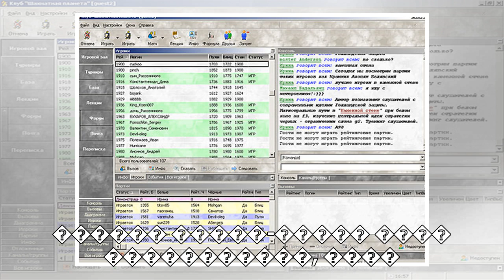пїЅпїЅпїЅпїЅпїЅпїЅпїЅ пїЅпїЅпїЅпїЅпїЅпїЅпїЅпїЅ: "пїЅпїЅпїЅпїЅпїЅпїЅпїЅпїЅпїЅпїЅ пїЅпїЅпїЅпїЅпїЅпї...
пїЅпїЅпїЅпїЅпїЅпїЅпїЅ пїЅпїЅпїЅпїЅпїЅпїЅпїЅпїЅ: "пїЅпїЅпїЅпїЅпїЅпїЅпїЅпїЅпїЅпїЅ пїЅпїЅпїЅпїЅпїЅпїЅпїЅпїЅ пїЅпїЅпїЅпїЅпїЅпїЅпїЅпїЅ пїЅпїЅ пїЅпїЅпїЅпїЅпїЅ пїЅпїЅпїЅпїЅпїЅпїЅпїЅпїЅпїЅпїЅпїЅпїЅ "пїЅпїЅпїЅпїЅпїЅпїЅпїЅпїЅпїЅпїЅ"